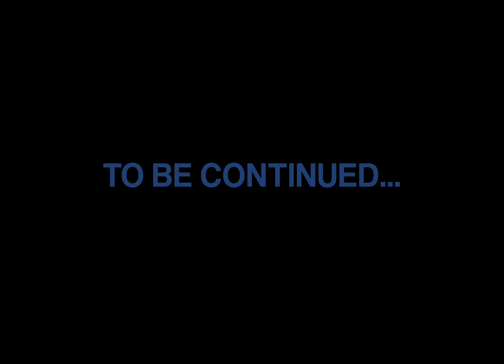Vince Staples, Mustard - Ramona Park Broke My Heart : MAGIC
Watch Ramona Park Broke My Heart : MAGIC

[Chorus]
Feeling like I'm floating to the ceiling, is it magic?
Baby, tell me why you disappearin', this is magic
I won't ever tell 'em how I did it, it was magic
Money in the mattress, love the way I stack it
I can make it rain blue hundreds, can you catch it?
If somebody come through bluffin', I'ma blast 'em
And tell the police I don't know what happened

[Verse 1]
If I gave a fuck about a citch, I'd always be broke
I'd never get to pull up in a Benz with my locs
Growin' up, we was poor, so we hopped off that porch
With a gun, tryna blow, tryna kick down your door
But that's old news, spreading love now
Sick of police lights, sick of gun sounds
Niggas' bread ain't up, so they come foul
But it's handshakes, hugs when I come 'round, wow
Funny style, hate to see a nigga smilin'
Hundred miles and runnin' through the public housin'
Movin' mountains, fuck who I was stumpin' down with
Gunnin' down shit, sittin' in the back of Crown Vics
So janky, know them niggas down the street still hate me
Hope lil' baby know that she can't play me
Dumb ho, love cost but the game free, dumb ho

[Verse 2]
Crip and blood shit
That's the only thing I ever been in love with
So I hope he know we never goin' public
Hands full so I can't hold grudges, nah
I be thuggin', jumpin' out the backseat bustin'
Everybody we be beefin' with be sayin' that they bleedin' shit
But see us and they don't do nothin'
Aw, put it on the dead locs
They know I been 'bout it-'bout it since the get-go
If I hit the corner clickin', better get low
You ain't with it nigga, what you from the set for? Huh?
I just wanna be successful
You won't never ever see me with my head low
Momma met my daddy, then they had me in the ghetto
Handed me a thirty-eight and told me I was special, norf

[Outro: Mustard]
See when you come from nothing, make it into something, I call that luck
But when you come from where we come from, I call that magic
And when you get two niggas from different sides of the city, to do something like this, I guess you could call that magic
Getting off of Section 8, welfare
Now it's Rolls Royces, private jets, that's magic
Let me know what's magic to you, yeah